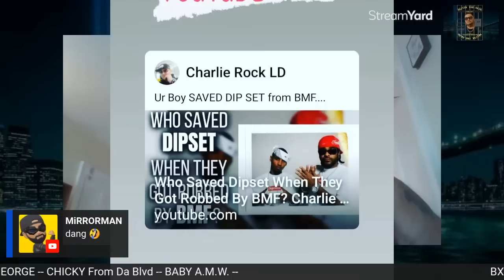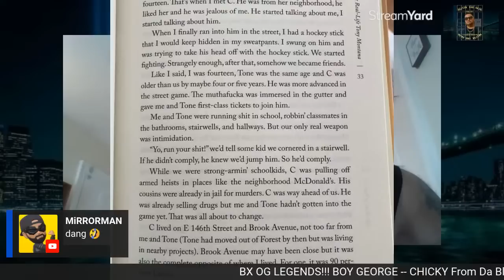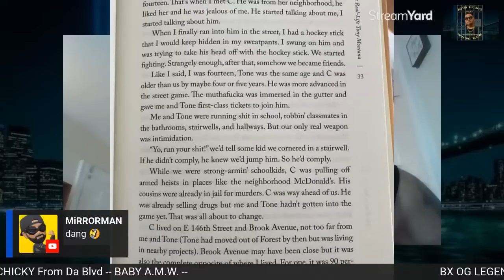NYC OG LEGENDS {PART 2} BOY GEORGE -- CHICKY from da Blvd -- BABY CANONERO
OFFICIAL NYC LEGENDS/KINGPINS... I PERSONALLY KNOW & RAN WITH THESE Gees...  BOY GEORGE, CHICKY, & BABY CANONERO {who is my Real Cousin}